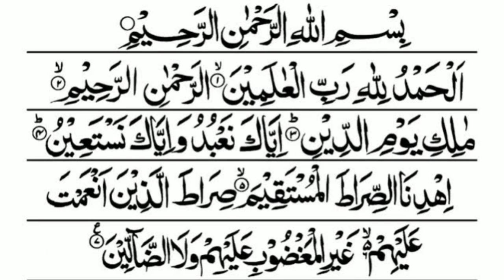surah fatiha by qari Shahbaz aasvi razvi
_________________________________________________________0:00 Intro
0:06 Bismi Allahi arrahmani arraheem
0:12 Alhamdu lillahi rabbi alAAalameen
0:18 Arrahmani arraheem
0:22 Maliki yawmi addeen
0:27 Iyyaka naAAbudu wa-iyyaka nastaAAeen
0:33 Ihdina assirata almustaqeem
0:39 Sirata allatheena anAAamta AAalayhim ghayri almaghdoobi AAalayhim wala addalleen

Theme and Subject-Matter:

This Prayer is for all those who want to study His Message. It is placed at the very beginning to teach the reader that if he sincerely wants to benefit from the Qur'an, he should offer this prayer to the Rabb of the Universe. Al-Fatiha teaches that the best thing for a man is to pray for "Guidance towards the Right Way" and to study the Qur'an with the mental attitude of a seeker of truth, and to recognize that the Rabb of the Universe is the source of all knowledge. They should, therefore, begin the study of Al-Qur'an with a prayer to Allah for Guidance.

It is important to know that the real relation between Al-Fatiha and the Qur'an is not that of an introduction to a book but that of a prayer and its answer. Al-Fatiha is the prayer from the devotee and the rest of the Qur'an is the answer from Allah. The devotee prays to Allah to show the "Right Way" and Allah places the whole of the Qur'an before him in answer to his prayer, as if to say: "This is the Guidance that you have asked for".

Surah fatiha
Surah al fatiha
Surah feel
Surah al feel
Surah kausar
Surah al kausar
Surah mayun
Surah al mayun
Surah quresh
Surah al quresh
Surah kafiroon
Surah kafirun
Surah Nasr
Surah al Nasr
Quran in tilawat
Quran Majeed ki tilawat
Quran ki surat

شرح مائۃ عامل سبق ١
شرح مائۃ عامل سبق ٢
شرح مائۃ عامل سبق ٣
شرح مائۃ عامل سبق ٤
شرح مائۃ عامل سبق ٥
شرح مائۃ عامل سبق ٦
شرح مائۃ عامل سبق ٧
شرح مائۃ عامل سبق ٨
شرح مائۃ عامل سبق ٩
شرح مائۃ عامل سبق ١٠
شرح مائۃ عامل سبق ١١
شرح مائۃ عامل سبق ١٢
شرح مائۃ عامل سبق
شرح مائۃ عامل
شرح مائۃ
شرح
انوارِ شریعت سبق نمبر ١
انوارِ شریعت سبق نمبر ٢
انوارِ شریعت سبق نمبر ٣
انوارِ شریعت سبق نمبر
انوارِ شریعت سبق
انوارِ شریعت
Dirasat US sarf dars 1
Dirasat us sarf dars 2
Dirasat us sarf dars 3
Dirasat us sarf dars 4
Dirasat us sarf dars
Dirasat us sarf
Sarah miata aamil episode 12
Sarah miata aamil episode 1
Sarah miata aamil episode 2
Sarah miata aamil episode 3
Sarah miata aamil episode 4
Sarah miata aamil episode 5
Sarah miata aamil episode 6
Sarah miata aamil episode 7
Sarah miata aamil episode 8
Sarah miata aamil episode 9
Sarah miata aamil episode 10
Sarah miata aamil episode 11
Sarah miata aamil episode
Sarah miata aamil
Sarah miata
Sarah
Dirasat us sarf
Masla masail
Waju ke faraiz kitne he
mohmmad faruk Raza qadri network
faruk Raza network
Mohammad faruk Raza qadri dhanera Gujrat Indian
Mohammad faruk Raza qadri dhanera Gujrat
mohmmad faruk Raza qadri dhanera
Mohammad faruk Raza dhanera
Mohammad faruk Raza
Mohammad Faruk
MohammadAnwar e shariat PART 1 urdu Book
Anwar e shariat PART 1
Anwar e shariat PART 2
Anwar e shariat PART 3
Anwar e shariat PART 4
Anwar e shariat PART
Anwar e shariat
Anwar e shariat

Labbaik ya Rasool Allah India
Labbaik ya Rasool Allah

TITLE : Allah taala ke baare me

Mohammad Faruk Raza Qadri dhanera